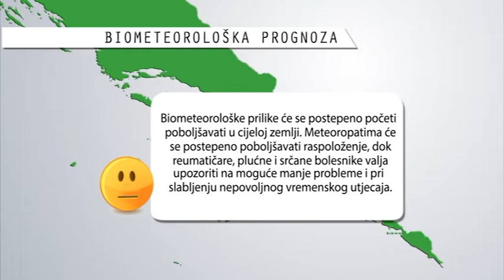VREMENSKA PROGNOZA 3.9.2018.